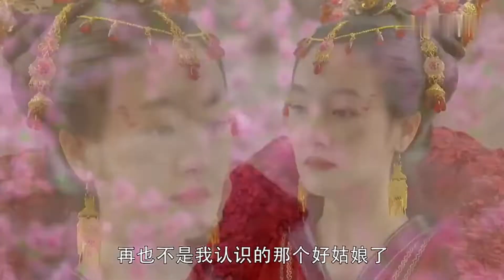古装电视剧 |【乐卿纪Delighted Love】28将军独女回京招婿，飒爽风姿俘获纨绔小皇孙，执手邂逅命定情缘（《九义人》、《何以笙箫默》吴倩、王传君）💖看剧迷